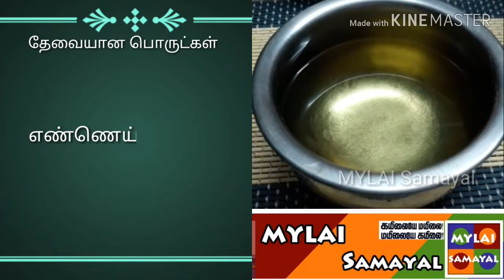Vegetable Kuruma recipe in tamil | Hotel style kurma in tamil | MYLAI Samayal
Welcome to MYLAI Samayal!!!

Today we are learn how easy method to cooking delicous vegetable kurma recipe in tamil.

Mohana S